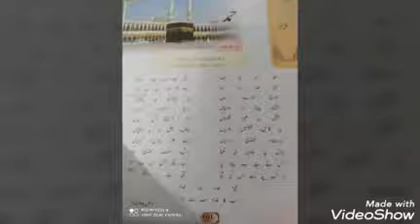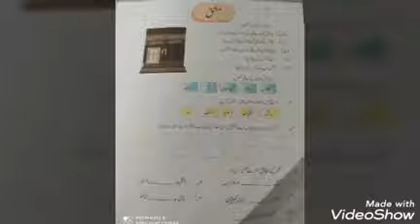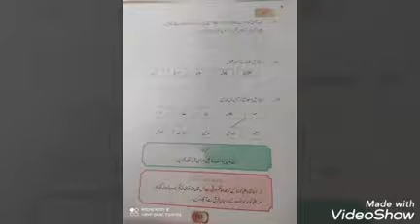جماعت سوئم [اردو، سبق حمد]